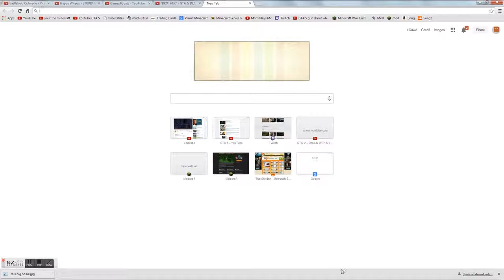Unintended glitch/easter eggs